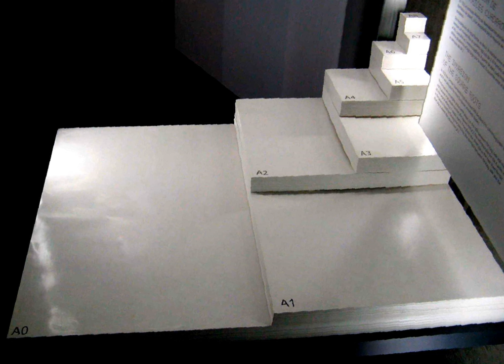ISO 216 | Wikipedia audio article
This is an audio version of the Wikipedia Article:
ISO 216

- Socrates

SUMMARY
ISO 216 specifies international standard (ISO) paper sizes used in most countries in the world today, although not in Canada, the United States, Mexico, Colombia, or the Dominican Republic. The standard defines the "A" and "B" series of paper sizes, including A4, the most commonly available paper size worldwide. Two supplementary standards, ISO 217 and ISO 269, define related paper sizes; the ISO 269 "C" series is commonly listed alongside the A and B sizes.
All ISO 216, ISO 217 and ISO 269 paper sizes (except some envelopes) have the same aspect ratio, √2:1,  within rounding to millimetres. This ratio has the unique property that when cut or folded in half widthways, the halves also have the same aspect ratio. Each ISO paper size is one half of the area of the next larger size in the same series.